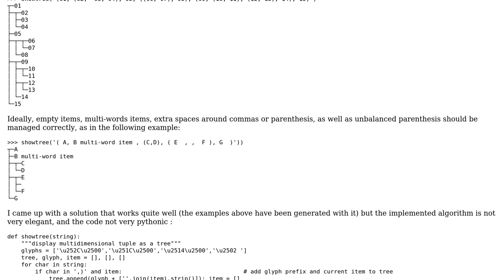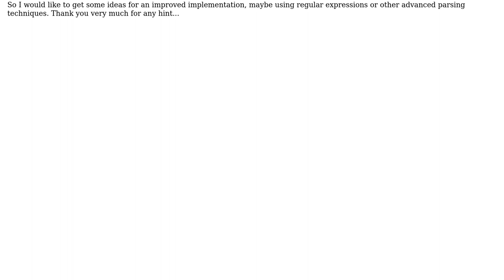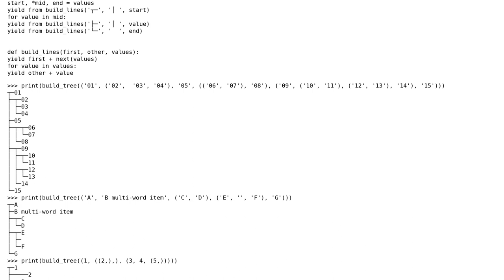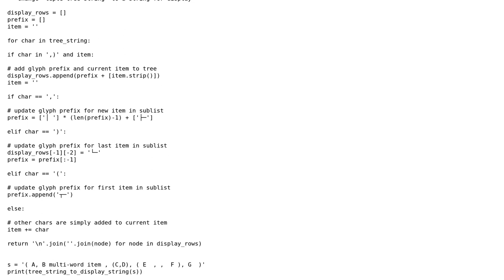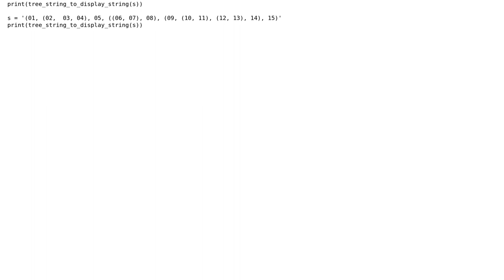Code Review: Pythonic solution to display multi-dimensional tuple as a tree (2 Solutions!!)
Code Review: Pythonic solution to display multi-dimensional tuple as a tree

With thanks & praise to God, and with thanks to the many people who have made this project possible! | Content (except music & images) licensed under CC BY-SA | Music | Images & others | With thanks to user sciroccorics user Peilonrayz user Jan Kuiken and the Stack Exchange Network Trademarks are property of their respective owners. You are responsible for your own actions.